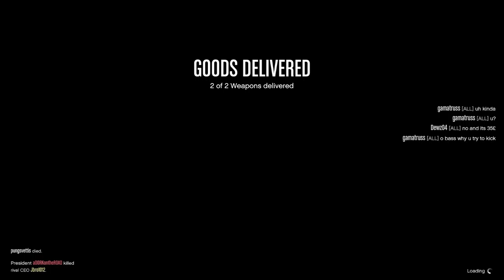Trying to Race in the Snow, and Not Trying to Kick gamatruss. Let's Play GTA Online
I rushed this video up ahead of a lot of others because gamatruss accused me of trying to kick him...or her. Here you go. Proof positive.

Other than that, it's just me trying to find someone to race in the snow. For some of it I just ended up testing the Vapid Clique against it's rivals, but I did get it into a race eventually.

Much fun was had, and I already miss the snow.